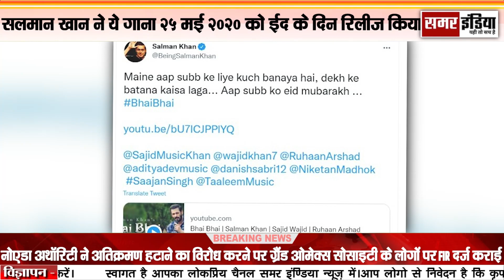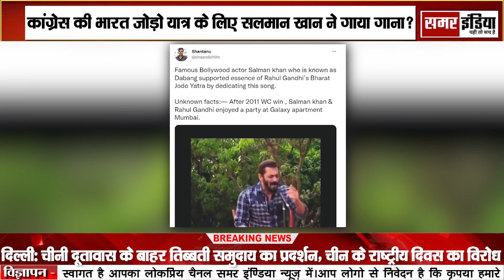क्या सच में कांग्रेस की भारत जोड़ो यात्रा के दौरान सलमान खान ने गाना गाया ?जाने वायरल वीडियो का सच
क्या सच में कांग्रेस की भारत जोड़ो यात्रा के दौरान सलमान खान ने गाना गाया ?जाने सच